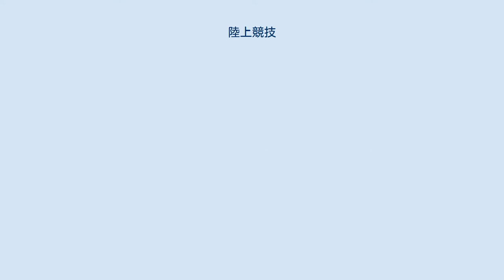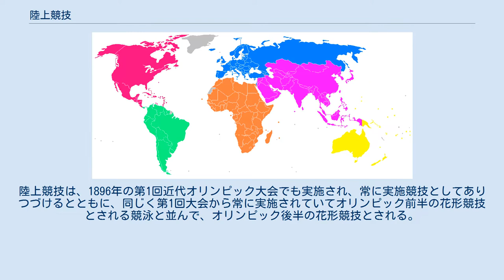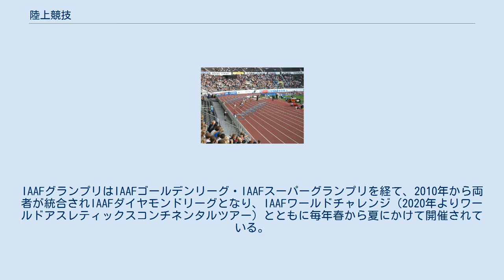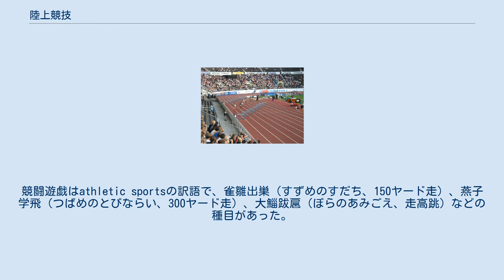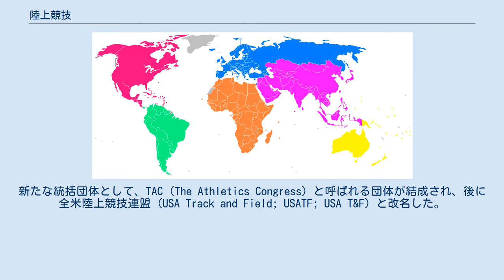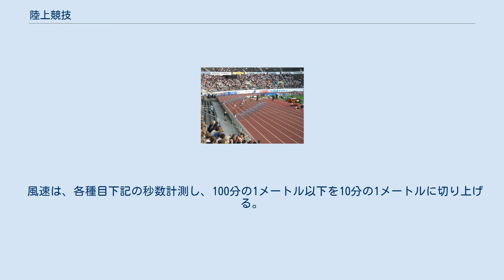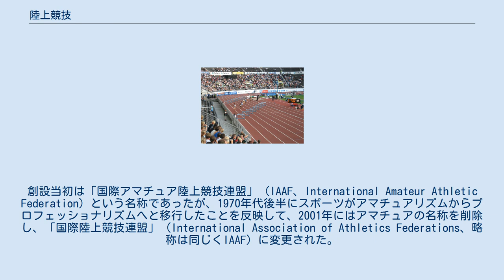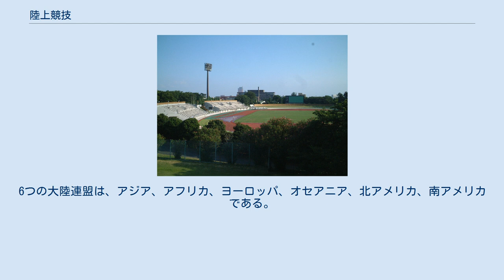陸上競技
屋外陸上競技場における競技の模様（女子400mハードル） 陸上競技場の例（敷島公園陸上競技場） 陸上競技（りくじょうきょうぎ）は、主に野外競技場のトラックやフィールドあるいは道路で行われる、走る・跳ぶ・投げるの3基本技を中心とする競技の総称。
単に陸上（りくじょう）と呼ぶことも多い。
 陸上競技とは、主に屋外（屋外競技場のフィールドやトラック、あるいは道路など）で行われる、走る、跳ぶ、投げる、という3種の基本技を中心とする競技の総称である。
世界室内陸上競技選手権大会のように室内で行う陸上競技大会もあり、60m走など室内のみ正式種目となっている種目もある。
 その歴史は紀元前776年の第1回古代オリンピックまで遡る。
→歴史 陸上競技は大分類としては、走種目を主体とし競技場のトラックで実施されるトラック競技、跳躍（走幅跳など）や投擲（ハンマー投など）を主体としトラック内側のフィールドで実施されるフィールド競技、さらにマラソンや競歩など競技場外の道路上に設定されたコースを走るロードレースがある。
ただし、競技場によってはフィールド競技（特に跳躍）の競技場所がトラック外側に設置されていることがある。
トラック競技およびフィールド競技は、陸上競技場内で行われる競技としてトラック&フィールド競技と一括して扱われることがある。
 陸上競技は紀元前776年の第1回古代オリンピック に遡る歴史のある競技である。
この時（第一回）にはスタジアムの長さ分の走種目、スタディオン走（現代で言うところの短距離走）のみが行われ、その後種目が増えた。
古代ギリシアの中期オリンピックでは、スタディオン走（短距離走）に加え、ディアウロス走（中距離走）、ドリコス走（長距離走）、五種競技、円盤投、やり投、走り高跳びも行われた。
なお、ギリシアではこのほかにもネメアー大祭、イストミア大祭、ピューティア大祭といった大競技大会が開催されていた。
 他にもケルト人やチュートン人、ローマ帝国を倒したゴート人といった民族も陸上競技の大会を開き、人気を集めていたようである。
しかし、これらの民族では陸上競技は軍事鍛錬と関連したものであるのが一般的で、それほど大きく組織立ったものとはならなかった。
中世には、貴族の子息たちが乗馬、馬上槍、剣術などの鍛錬に加え、ランニング、跳躍、レスリングなどの鍛錬を行っていたようである。
競争相手のライバルや友人らとの間で競技会を開催することも公式、非公式を問わず、広く行われていた。
 時代の枠を越えて、ヨーロッパ全土で多くの陸上競技スポーツが親しまれていた様子が確認されている。
陸上競技は、ルネサンス以降に近代スポーツとして発展し、1896年に開催された第1回アテネオリンピックをきっかけとして、世界各国へと普及した。
陸上種目の多くはその起源を古代にまで遡るものが多く、古代ギリシアで既にその競技種目としての形式が確立されていた。
陸上競技は、1896年の第1回近代オリンピック大会でも実施され、常に実施競技としてありつづけるとともに、同じく第1回大会から常に実施されていてオリンピック前半の花形競技とされる競泳と並んで、オリンピック後半の花形競技とされる。
陸上競技と水泳については、オリンピック以外でも総合的なスポーツ大会で競技ナンバーが1番と2番になることが多く、陸上競技の棒高跳びや投てきを例外としても、基本的には道具や対戦相手を必要とせず、己の身体のみで人類の限界に挑むと言う普遍的なスポーツであることからその存在価値が重視されている。
格闘技や球技等、プロとしてお金を稼ぐことを目的とする商業スポーツと比べて、その存在意義も異なる。
ただし20世紀前半には国際競技大会に出場する選手はアマチュアでなくてはならないという厳格な規定が存在したが、20世紀後半に入ると東側諸国においても西側諸国においても徐々に有名無実化していき、1990年代初頭にはこうした規定は存在しなくなった。
19世紀には陸上競技は男性のものであり、オリンピックにおいても男性のみ参加となっていたが、1921年に国際女子スポーツ連盟が創設されると女子陸上競技大会も開催されるようになり、1928年のアムステルダムオリンピックにおいて女子陸上がオリンピックの種目となった。
 国際競技統括団体ワールドアスレティックスは1912年に創設され、1983年からは、オリンピックとは別に陸上競技のみの大会として、世界陸上競技選手権大会を開催するようになった。
世界陸上は世界有数のスポーツイベントの1つ...